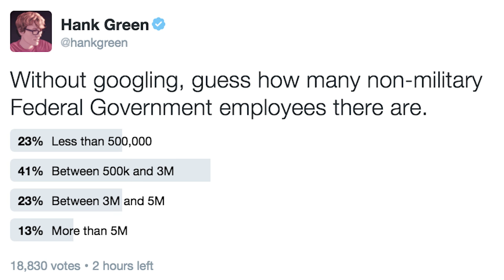Startling Facts About the Government that Made Me Feel Good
The Federal Government burns through a lot of cash, but while it seems to me like most of that cash must go to the military, in fact most of it goes to making people's lives better and helping them live healthier, longer lives.

SOME STATS
FEDERAL EMPLOYEES
Federal government, non military - 2.7 million
Of those, more than 600,000 are postal service
Around 95,000 work for the IRS
Federal Government Contractors - Between 5 and 7 million (different ways of figuring this out yield very different numbers)
Uniformed military - 1.4 million

LOCAL AND STATE EMPLOYEES
Local government, non-edu - More than 7 million (hard to keep track of.)
Local EDU govt employees - More than 7 million.

BUDGETS
Federal government moneys not spent on social service - 1.1 trillion
Local government spending - 1.8 trillion
Local government spending on EDU - 620B

Overall Government employment
12 Million or roughly 4% of Americans
Including contractors it's around 18 million, or 6%
The government's budget is around 24% of GDP